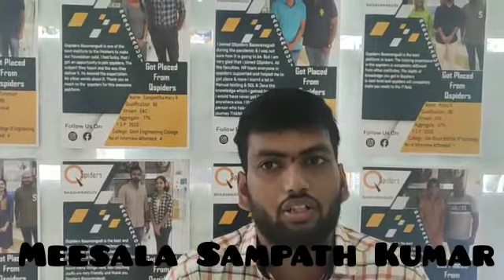Got placed in MNC, Congratualtions"Meesala sampath kumar".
PySpiders is the world's ace Python development training organization with an aim to bridge the gap between the demands of the industry and the curriculum of educational institutions. With centers across the Globe, the institute is a platform where young minds are given the opportunity to build successful careers.